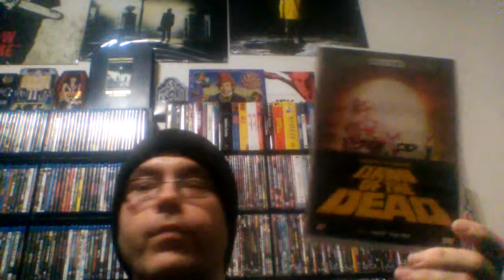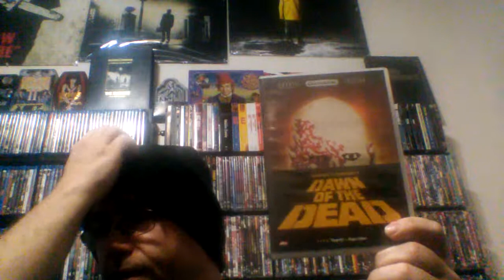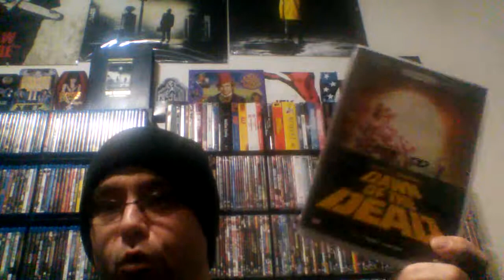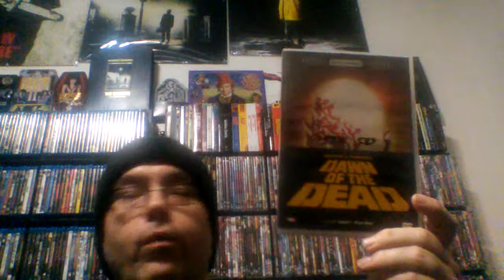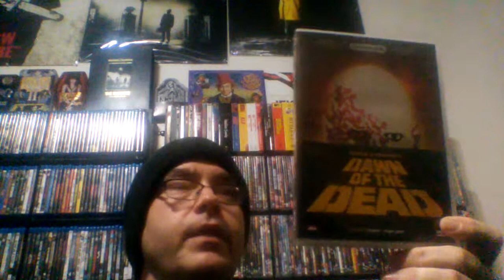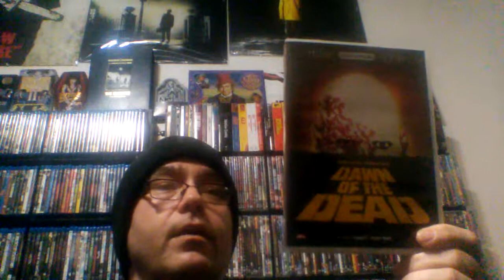Week 291: (Nostalgia): Dawn of the Dead (1978), reviewed by Sinema77 Horror & Cult Film Lover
Dawn of the Dead (1978). Written & directed by George A. Romero. Produced by Richard Rubenstein, Dario Argento. Special effects by Tom Savini. Music by Goblin. Starring David Emge, Ken Foree, Gaylen Ross & Scott Reinieger. The Laurel Company. Released by Anchor Bay.